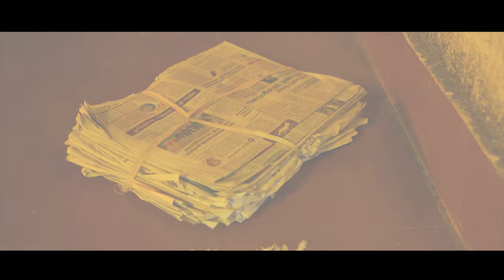One Day Short Film / English Short Movie | Interacts media hub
GUYS UR SUPPORT channel..
Its an Experimental Short Movie based on our Thoughts...!